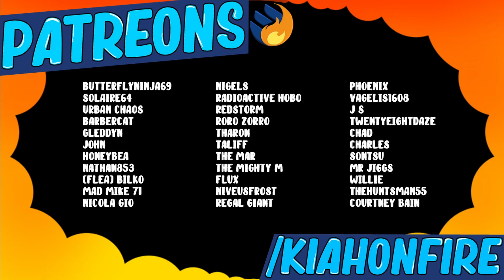Ark But The Loot Get's Progressively Worse | ARK Monarky S3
Episode 30 of the Monarky season 3 On Scorched Earth!

The Monarky season 3 has officially begun and things are getting scorched! In this video, we'll be starting our Scorched earth adventure. From a new map to new dinosaurs, it's sure to be an exciting extended season!

☾ ⋆*･ﾟ:⋆*･ﾟ:*⋆.*:･ﾟ .: ⋆*･ﾟ: .⋆☾ ⋆*･ﾟ:⋆*･ﾟ: *⋆.*:･ﾟ .: ⋆*･ﾟ: .⋆☾ ⋆*･ﾟ:⋆*･ﾟ:*⋆.*:･
Music ♫

Chapter:
0:00 Intro
0:20 Deep desert loot crates
1:50 Loot beacons
2:43 Fail montage
3:41 Loot haul
4:00 Artifact of the crag solo
10:43 Wrap up